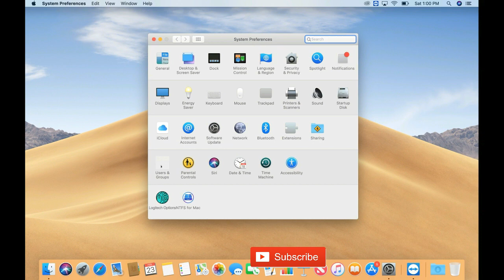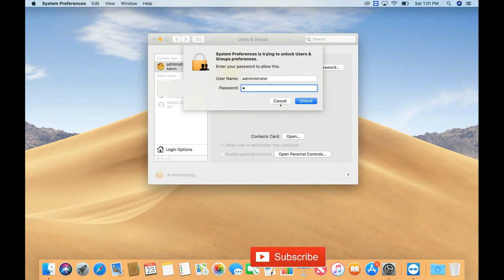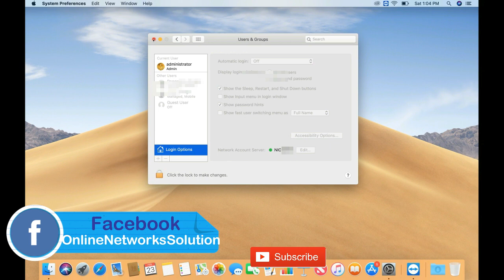How to Join A Mac to The Domain Network - Online Networks Solution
How to join macbook in domain network - Online Networks Solution

How to Join A Mac to The Domain

Join macbook in domain